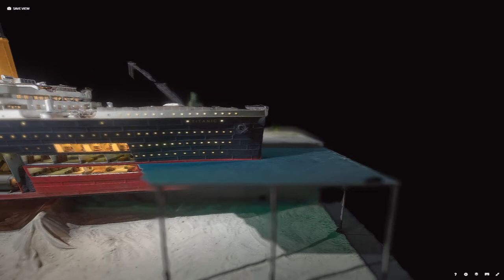Photogrammetry 2018: Titanic miniature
Titanic's miniature from "Titanic, the reconstruction" expo.
Interactive model soon available at sketchfab.